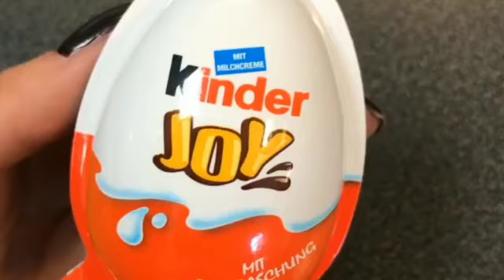इंडिया में पॉपुलर टॉप 5 प्रोडक्ट जो विदेश में BANNED है